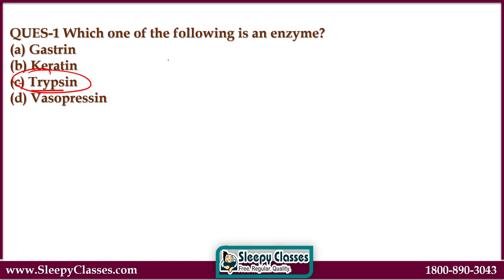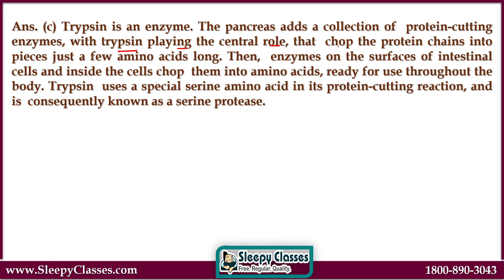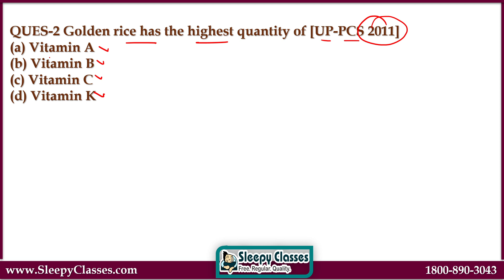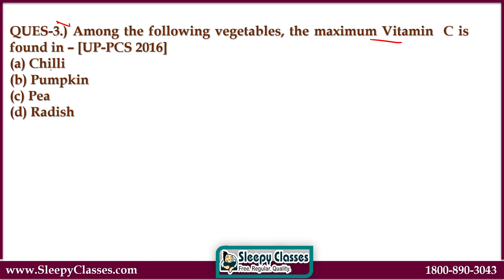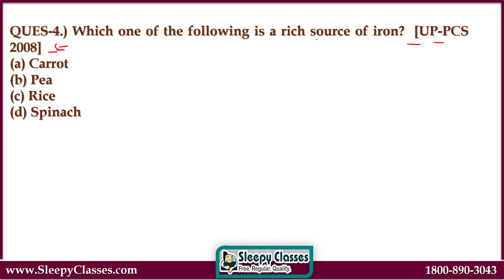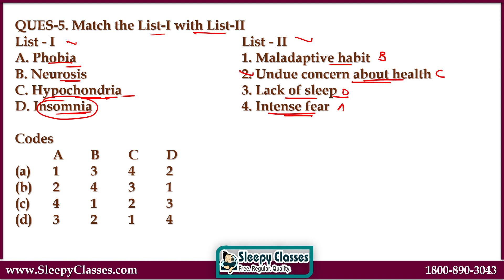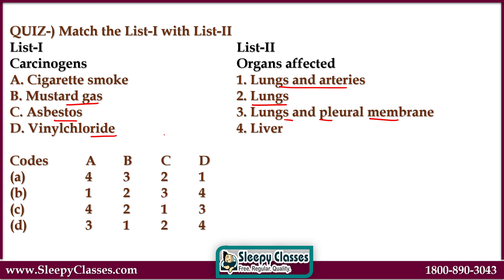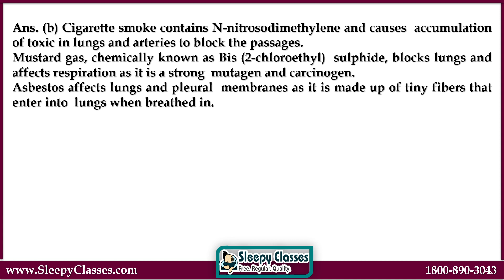Ghatna Chakra || DAY-16 || Science and Tech || BPSC | MPPSC || UPPCS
Lets discuss 5  PYQs  of State PCS Exams.